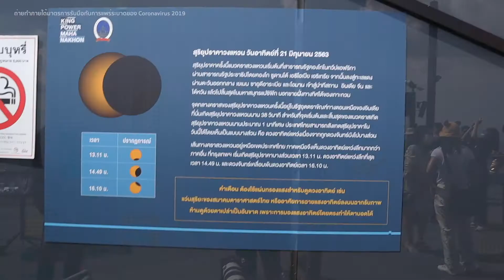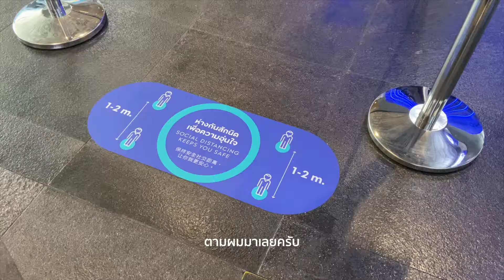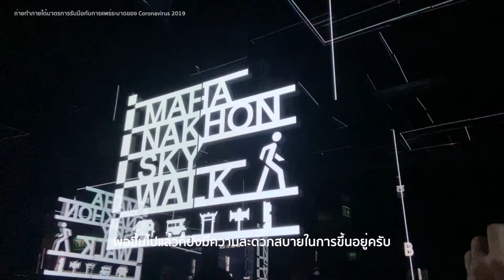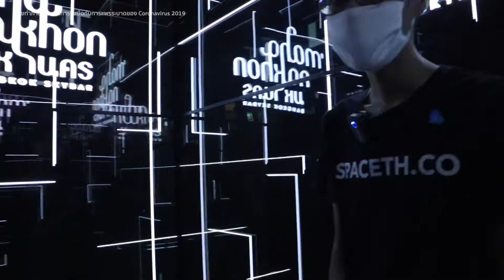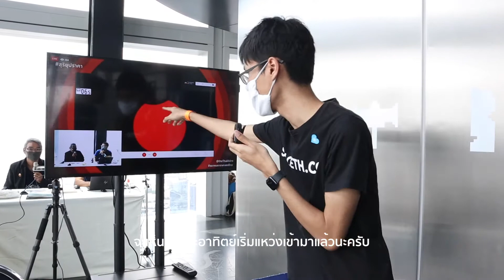ชมสุริยุปราคา ณ จุดสูงที่สุดในกรุงเทพ 314 เมตร บนตึก King Power Mahanakhon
วันนี้ทีมงานได้รับเชิญจากอาคาร King Power Mahanakhon อาคารสูง 314 เมตรเจ้าของสถิติอาคารที่สูงที่สุดในกรุงเทพฯ เมื่อวัดตามพื้นที่ใช้สอยจริง ให้ได้ขึ้นไปสังเกตปรากฏการณ์สุริยุปราคาบนจุดสูงสุดของอาคาร

งานนี้จัดขึ้นโดยความร่วมมือระหว่าง King Power Mahanakhon กับสมาคมดาราศาสตร์ไทย ที่พาขึ้นไปแบบ Exclusive ชมบรรยากาศบน Rooftop ที่ ณ ตอนนี้เปิดให้ทุกคนกลับมาเข้าชมได้แล้วภายใต้มาตรการ Social Distancing และความปลอดภัยที่ทำให้ทุกคนอุ่นใจไม่ต้องเป็นกังวล

สำหรับอาคาร King Power Mahanakhon เป็นอาคารแบบ Mixed-use ประกอบไปด้วยโรงแรม ส่วนพักอาศัย ร้านอาหาร และพื้นที่สำหรับต้อนรับนักท่องเที่ยวบน Mahanakhon Sky Walk ซึ่งเป็นพื้นกระจกที่อยู่สูงที่สุด

สำหรับรายละเอียด และเพจเกจต่าง ๆ สามารถดูได้ที่

สำหรับปรากฏการณ์สุริยุปราคารอบนี้ กรุงเทพมหานครเห็นบังมากสุดอยู่ที่ 40% และยิ่งไปทางเหนือจะยิ่งเห็นบังเยอะขึ้น ที่อำเภอแม่สาย จังหวัดเชียงรายอยู่ที่ประมาณ 60% ส่วนแบบวงแหวนจะเห็นได้จากทางตะวันออกกลาง ตอนใต้ของสาธารณประชาชนจีน และสาธารณรัฐจีน